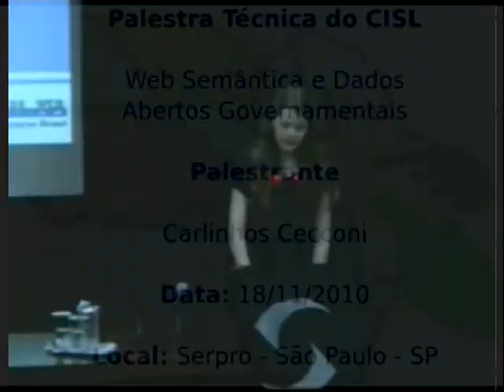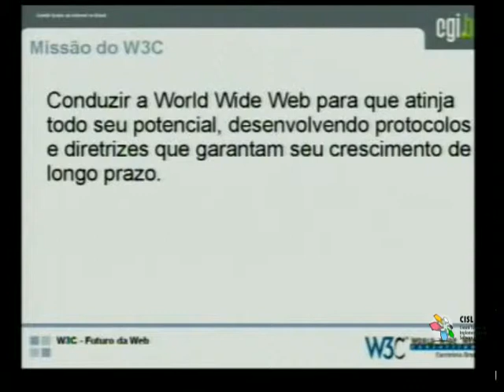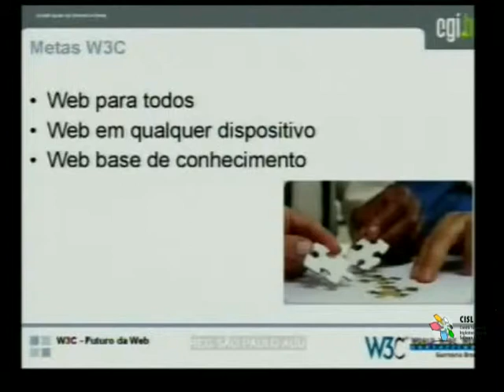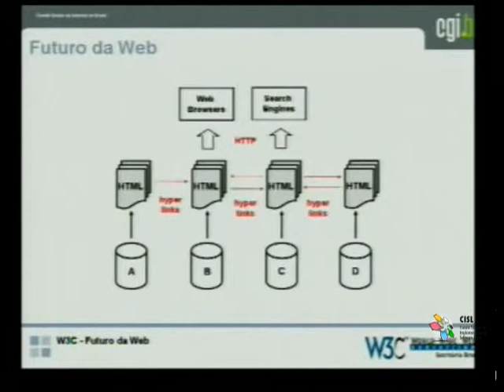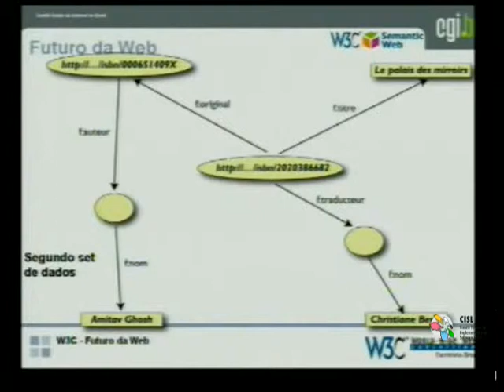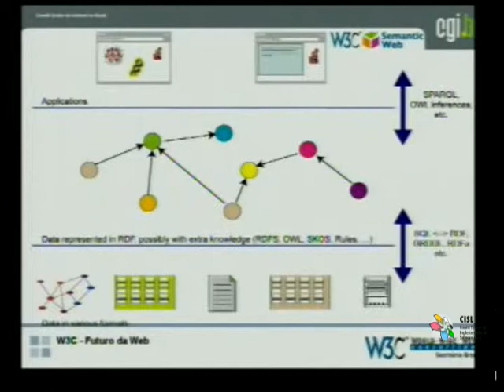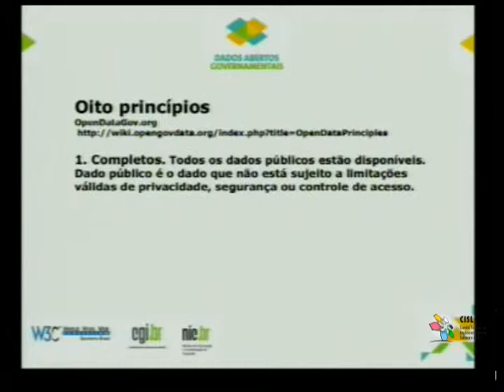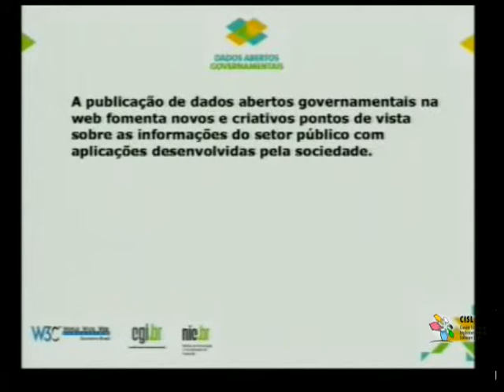Palestra Técnica do CISL: Websemântica e dados abertos governamentais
Os princípios e diretrizes para o Uso e Publicação de Dados Abertos Governamentais na Web, com breve apresentação dos padrões atualmente em desenvolvimento no Consórcio WWW - W3C e de alguns casos de uso por governos.